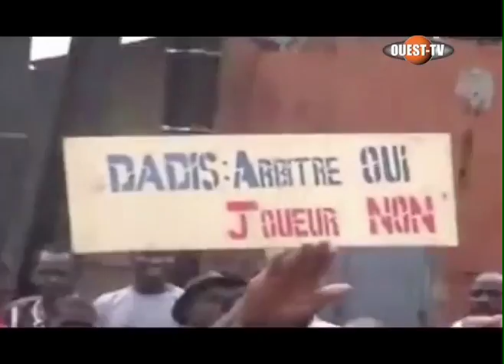Toumba Diakité Arrêté à Dakar